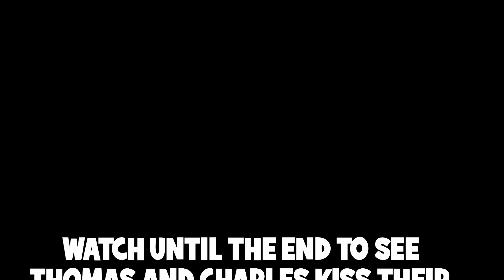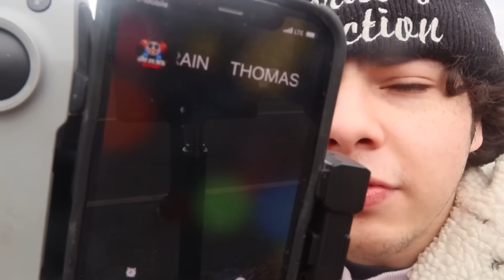I FOUND THOMAS THE TRAIN AND HIS GIRLFRIEND IN REAL LIFE!! (THEY KISSED?!)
In this video, I DECIDED TO FLY MY DRONE AT THE HAUNTED RAILROADS AGAIN BECAUSE I WANTED TO CATCH THOMAS THE TRAIN'S GIRLFIREND IN REAL LIFE!! That's when I captured THOMAS THE TRAIN'S GIRLFRIEND WALKING.. SHE WAS PINK!! I WAS SO MAD THAT THOMAS GOT A GIRLFRIEND BEFORE ME.. SO I HIT HER WITH MY DRONE! She went to the ground, and I THOUGHT SHE DIED! After, I GOT A CALL FROM THOMAS THE TRAIN AND HE KNEW WHAT I HAD DONE.. HE TOLD ME TO GIVE HIM MONEY OR ELSE HE WAS GOING TO EAT ME! I gave him a $100 BILL! He said that he was going to use the money on his GIRLFRIEND, AND SO I FOLLOWED HIM.. I FOUND THOMAS AND HIS GIRLFRIEND KISSING UNDER THE BRIDGE! It was crazy, BUT THEN I FOUND CHOO CHOO CHARLES GOING UNDER THE SAME BRIDGE! He was also KISSING A GIRL! I COULDN'T BELIEVE THAT CHARLES GOT A GIRLFRIEND TOO! But you won't believe what happened next.. THOMAS GIRLFRIEND AND CHOO CHOO CHARLES GIRLFRIEND LAID EGGS, AND THEY ATE THEM! THEN THOMAS THE TRAIN AND CHARLES THREW THEIR GIRLFRIENDS INTO THE WATER!

↓ EXTRA STUFF ↓

(dreactionsyt@gmail)

Acey: 6 YouTubers Who Found CHOO CHOO CHARLES.EXE & THOMAS THE TRAIN.EXE In Real Life! FGTeeV & FV Family